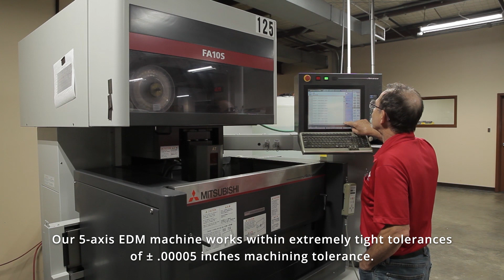Boyer Machine & Tool Factory Tour | Thomas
Welcome to Boyer Machine & Tool Co., Inc. located in Columbus, IN. Thomas, North America’s number one industrial sourcing platform and marketing powerhouse, has created a series of virtual tours and company overviews to help you evaluate potential suppliers. This tour allows you to see the size, conditions, capabilities, and products and services available at Boyer Machine & Tool.

Boyer Machine has been family-owned and operated since 1945 and specializes in precision, custom machining, and assembly of small parts and sub-assemblies used in critical applications.

Thomas offers free video content production, like this, for OEMs, Distributors, and Service Companies, plus advertising opportunities to promote your content.

ABOUT THOMAS
Thomas believes in the power of industry, and we are uniquely capable in helping to fuel its success. Since 1898 we have served the needs of B2B buyers.

With the legacy of our Thomas Register at our back, today’s Thomas is a data, platform, and technology company that has been powering your sourcing needs to get the job done.

Our solutions inform, support, and empower industry. Join the million-plus buyers, engineers, and other procurement professionals like you that turn to us each month for tools and information that help them find exactly the supplier they need. Through our data, content, and experience, we are engineered to help you get your job done.